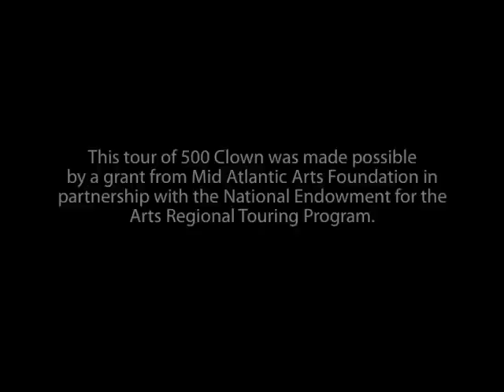Juniata Presents: 500 Clown Frankenstein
Audience Reaction footage following the performance of 500 Clown Frankenstein at Juniata College on October 31, 2009.